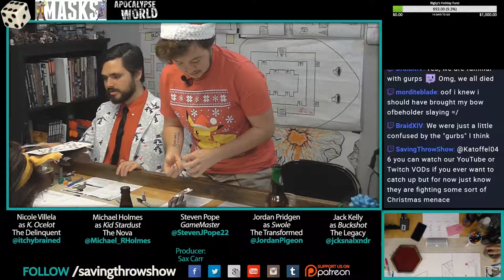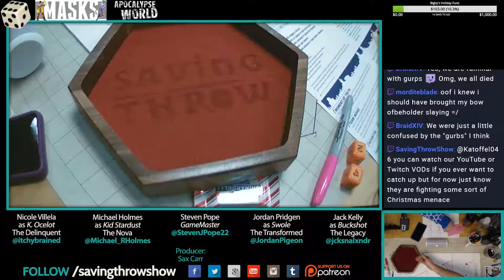MASKS (Actual Play RPG) - Season 1, Episode 6, Part 2